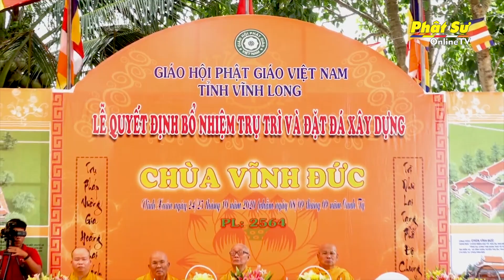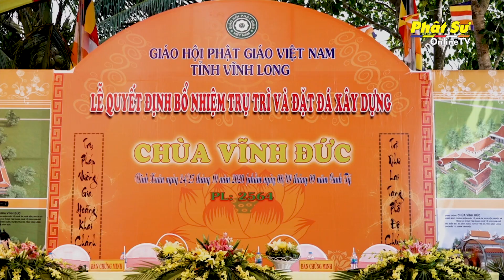Vĩnh Long: Lễ công bố quyết định bổ nhiệm trụ trì và trùng tu xây dựng chùa Vĩnh Đức